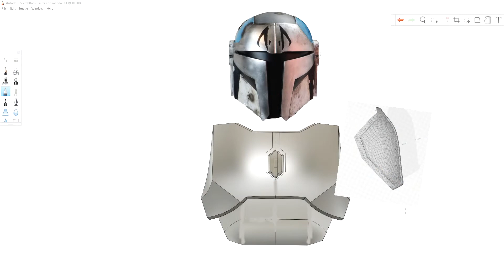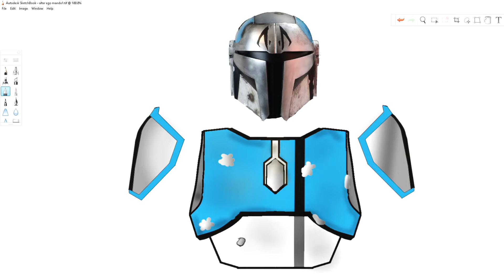Custom Mandalorian Armor Tutorial 3d printed [chest armor and Pauldrons]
In this video, Mark continues his custom Mandalorian project.  He shows the process of chrome painting, paint chipping, masking, painting and weathering the helmet, as well as applying stencils, to create a unique Mandalorian Armor .

Airbrush kit
Rub ‘n Buff pewter
Masking fluid
Mark’s 3D printer, LONGER LK1
Hatchbox PLA filament
Hatchbox ABS filament